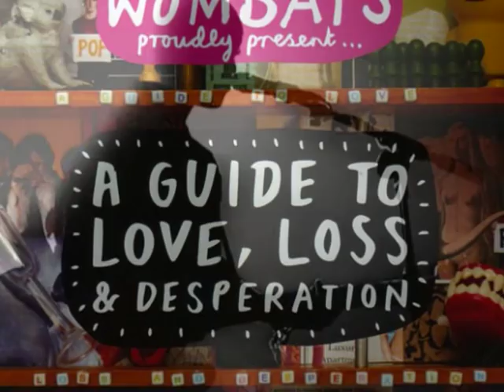The Wombats - Backfire At The Disco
From - Guide To Love Loss & Desperation